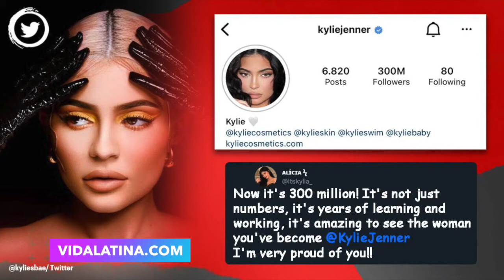La mujer con mas seguidores en Twetter en el mundo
¿Sabes quien es Kylie Jenner? pues ni mas menos la poseedora del récord de seguidores en Tweeter